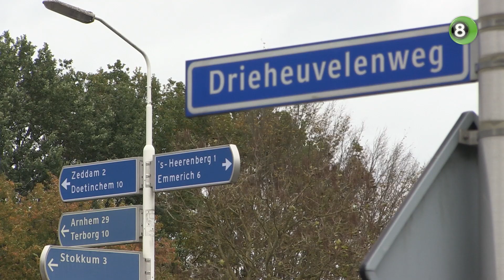Snelheidsverlaging moet verkeer naar nieuwe weg in 's-Heerenberg lokken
Weggebruikers in Montferland krijgen te maken met fikse snelheidsverlagingen op en rondom de Drieheuvelenweg tussen ’s-Heerenberg en Zeddam. De gemeente wil met de maatregelen het doorgaand verkeer verplaatsen naar de nieuwe Burgemeester van Breemenweg.